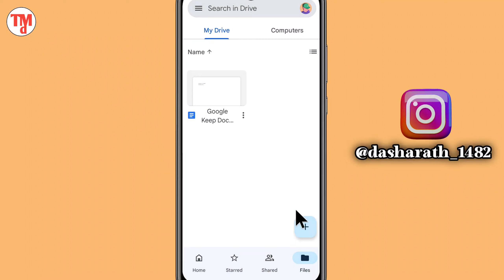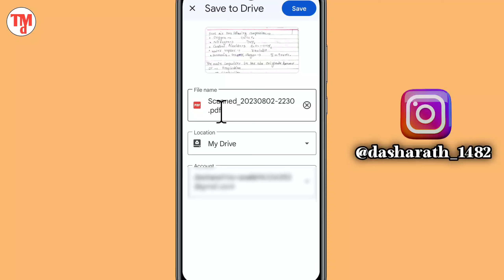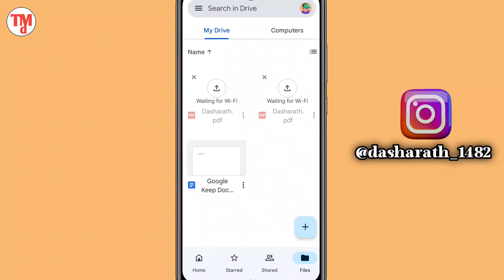Mobile Se PDG File Kaise Bnaye | How to Create Pdf File In Mobile | Bina apps se Bnaye Pdf File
Your Queries.

create pdf

YouTube channel - TMD / TECHY MASTER DASHARATH

Social Media -